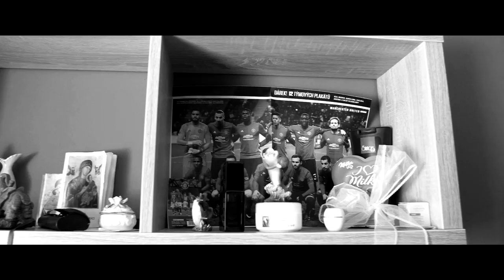Peter + Terézia _ Svadobné video